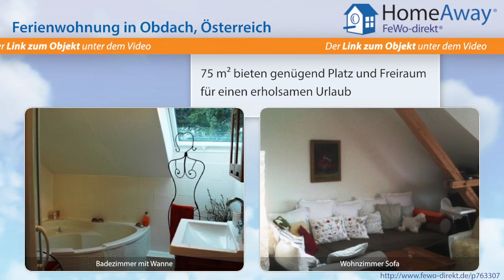Steiermark: Wunderschöne private Ferienwohnung mit sonnigem Ausblick auf - FeWo-direkt.de Video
Ferienwohnung in der Steiermark Österreich für 5 Personen :
Auf 1273 m Seehöhe erwartet Sie am Fuße des Zirbitzkogels die 'Wohlfühl Ferienwohnung - Zirbitz Hof' inmitten des malerischen Ortes St. Wolfgang in der Steiermark, in Mitten des Top Wandergebietes Zirbenland. Die geräumige Ferienwohnung bietet ein sonniges Wohnzimmer mit Essbereich, Kamin Sat-TV, einer abgetrennten Küche, Badezimmer mit Badewanne und Dusche, extra WC, sowie einem kleinen und...